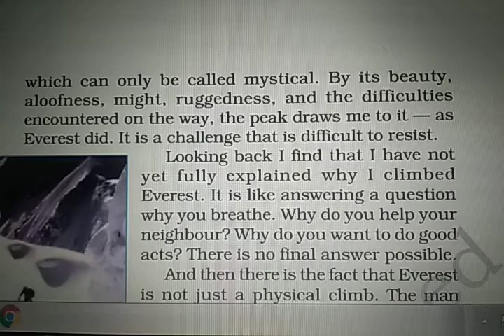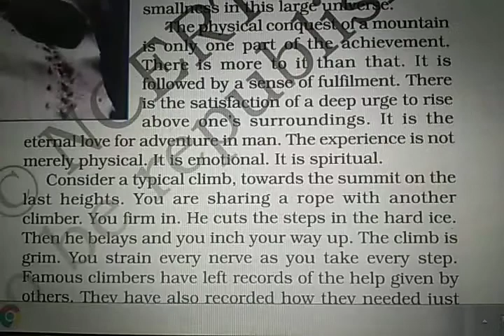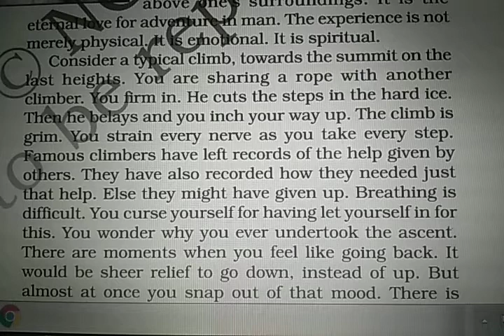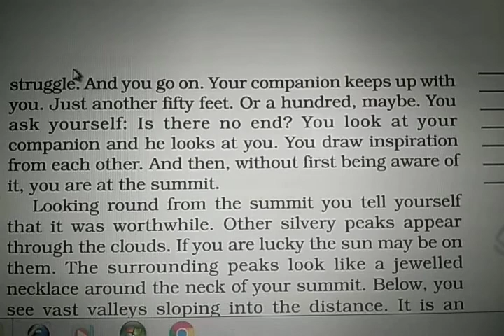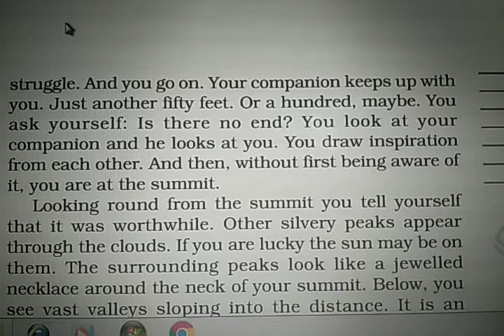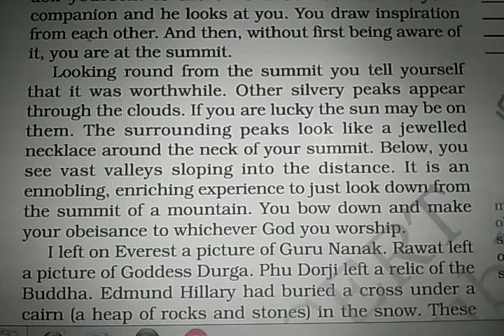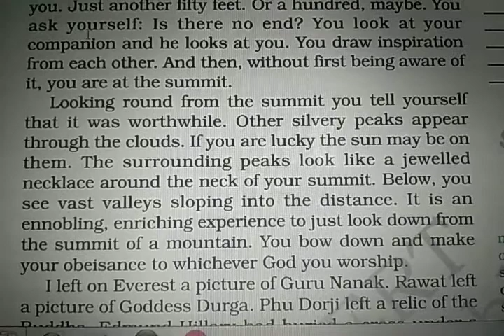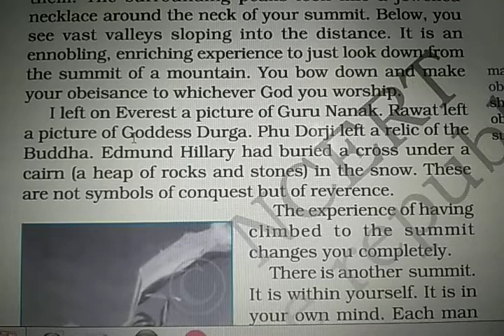The Summit Within (Part 2)... Class VIII_English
Honeydew... by Narinder Kumar